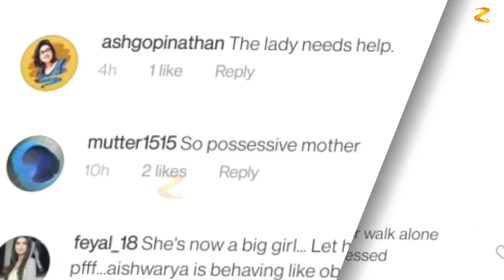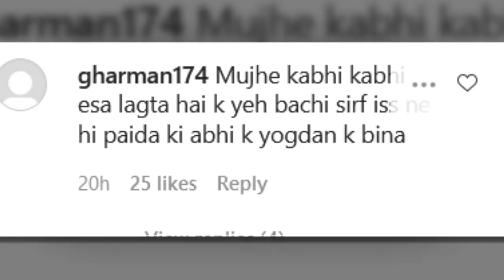Aishwarya Rai's Daughter Aaradhya Bachchan INSULTED and Trolled Again For Her Walk with Aishwarya